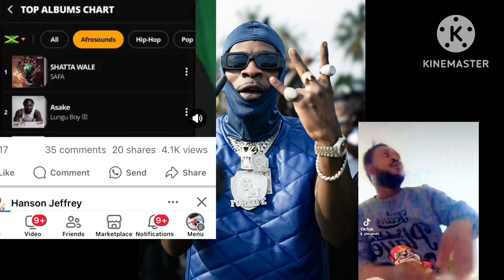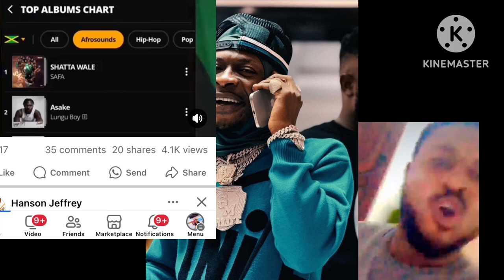SHATTA wale SefaAlbum still topping chat at Jamaican chat 🇯🇲